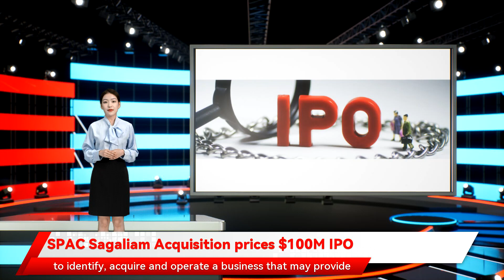SPAC Sagaliam Acquisition prices $100M IPO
SPAC Sagaliam Acquisition prices $100M IPO SPAC Sagaliam Acquisition  has  priced  its initial public offering of 10M units at $10.00 per unit. The units will kick-off trading today on Nasdaq. Each unit consists of one share of Class A common stock and one right to receive one-eighth of one share of Class A common stock upon consummation of the initial business combination. The company has not selected a business combination target but intends to capitalize on the capabilities of its management team and sponsor to identify, acquire and operate a business that may provide opportunities for attractive risk-adjusted returns in the telecommunications, media, and technology industries. Underwriters' over-allotment is an additional 1.5M units. The offering is expected to close on December 23.